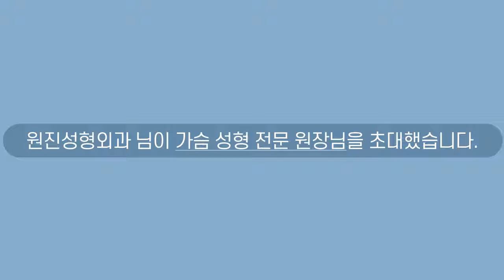[Clever debate on plastic surgery] The 3rd Episode. Incision area and scars [ENG SUB]